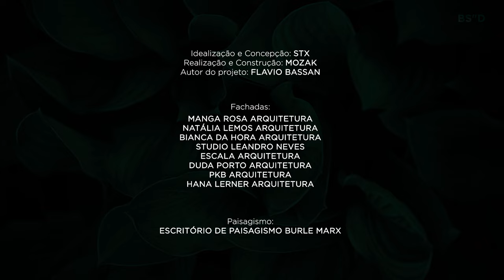Apresentação do Parque Sustentável da Gávea | Mozak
Um passeio pelo Parque Sustentável da Gávea!

Este projeto repleto de arte, bem-estar e conexão com a natureza chega para trazer mais vida ao bairro ao recuperar uma área de 25 mil m² com unidades residenciais, lojas, área de lazer e muito mais.

📍 Rua Marquês de São Vicente, 104 - Gávea

Realização e construção: Mozak
Idealização e concepção: STX